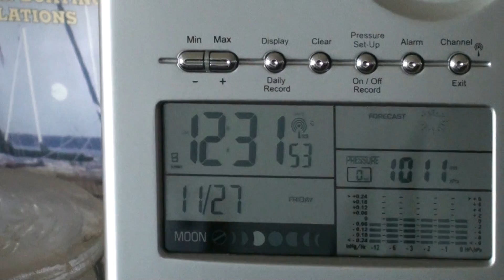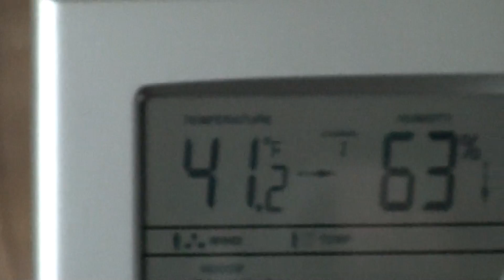solar air heaters 3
continuation of solar heater video , downspout solar heaters. showing some temps etc. The heaters are made with cans stuffed inside the downspouts. See the other videos for more info.